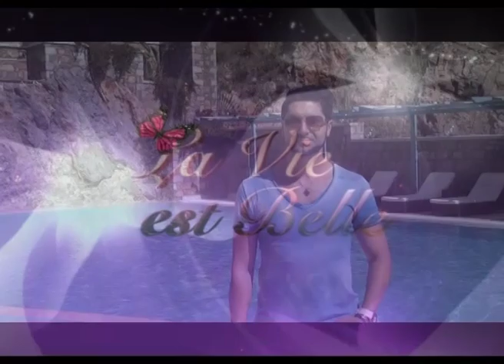Η ΜΙΝΑ ΟΡΦΑΝΟΥ ΣΤΗΝ ΚΑΛΥΜΝΟ ΑΠΟΚΛΕΙΣΤΙΚΑ ΣΤΟΝ RAFAIL TEZARIS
[[--ENA MIKRO DEIGMA APO AKOMA MIA FOTOGRAFISEI POU DIORGANOTHIKE GIA NA DIAFIMISOUME THN KALYMNO MAS PANELLADIKA KAI TA KATAFERAME KAI FYSIKA ENA MEGALO EYXARISTO STIN AGAPIMENI MOU FILI--MINA ORFANOU--POU MOU EMPISTEYTHIKE TO OLO STISIMO GIA AYTI TIN EPITYXIMENI DOULEIA POU SIZITITHIKE TOSO APO OLA TA THLEOPTIKA ATHINAIKA KANALIA KAI OXI MONO,,ME TRISELIDO AFIEROMA STO EYDOMADIAIO--YOU--KAI --YES--TOUS EYXARISTOUME,,OPOS KAI TOUS DIMIOURGOUS POU ME POLI OREKSEI EVGALAN TO TELEIO APOTELESMA,,,TOUS FOTOGRAFOUS MAS--GIANNI KOULLIA KAI MICHALI PAU--TO SPORT JEANS TOU K.B.KOKKINIDI --TIN MAKE UP ARTIST PETROULA PONIRI-- TON HAIR STYLE GEORGIO--TO ELENA VILLAGE STON ARMEO GIA TIN FILOKSENIA--TO AIGAIO-TV GIA TIN THLEOPTIKI KALIPSI,,ELPIZO NA MIN KSEXASA KANENF-.--]AN,,APO EMENA KAI EKMEROUS TIS MINAS SAS EYXARISTOUME PARA POLI,,TA KALYTERA ERXONTAI SPR.-RAF.--]]